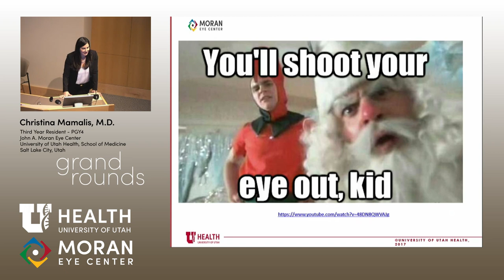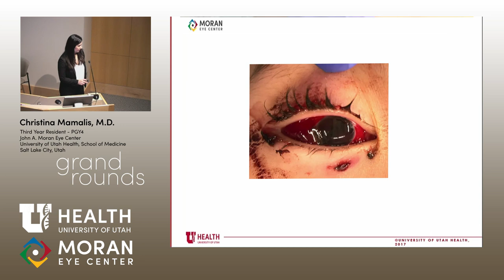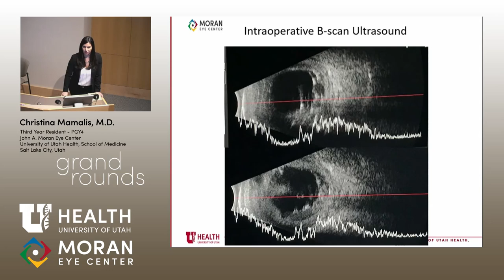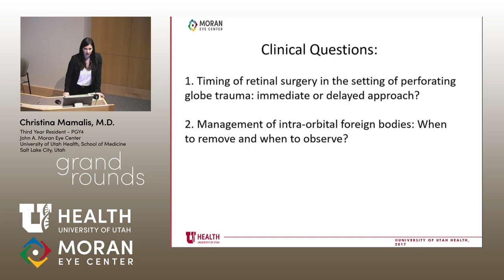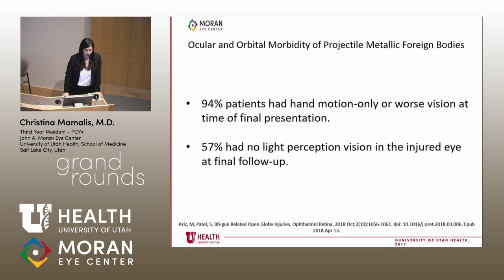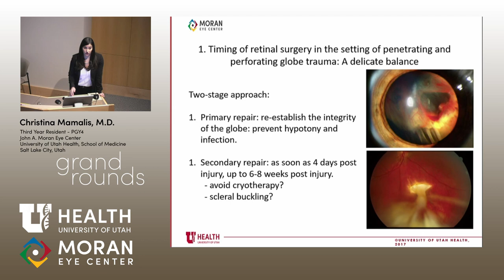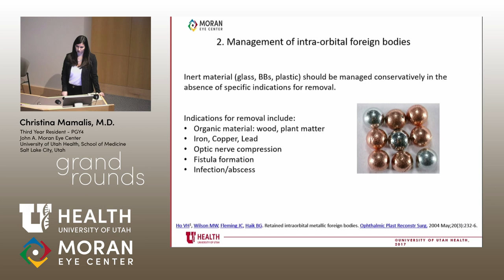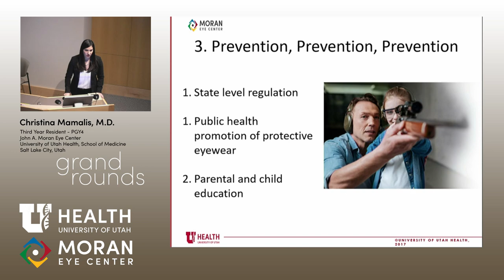"You'll Shoot Your Eye Out, Kid!"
Title: "You'll Shoot Your Eye Out, Kid!"
Author: Christina Mamalis, MD
Date: 1/22/2020